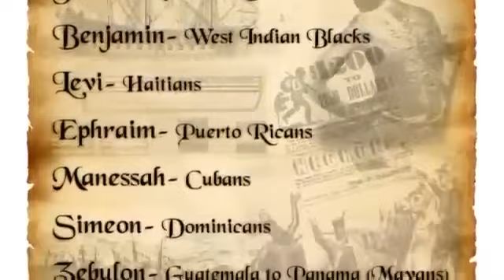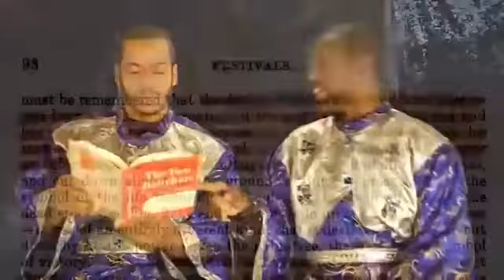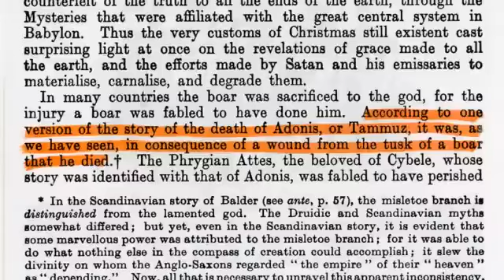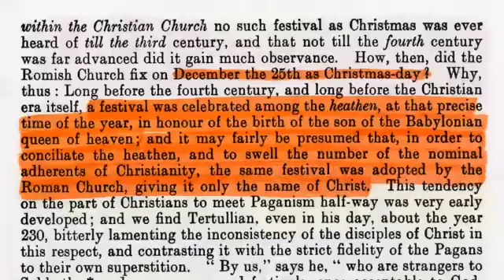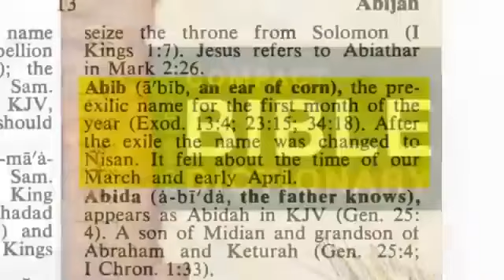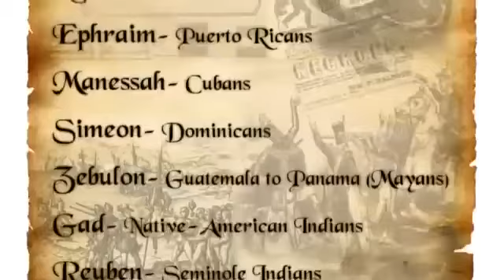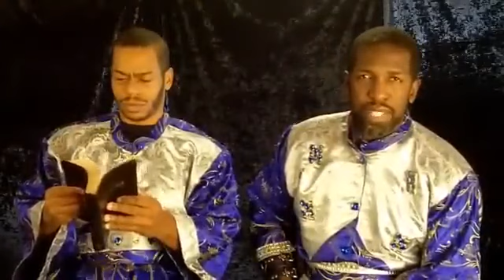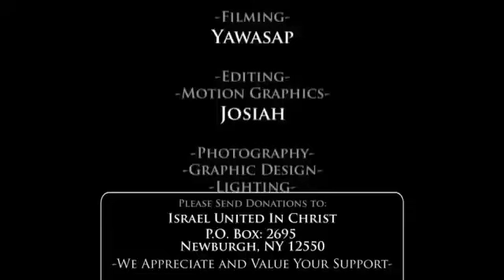THE TRUTH BEHIND CHRISTMAS AND NEW YEAR'S DAY BY BISHOP NATHANYEL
City/State: Attleboro, Massachusetts
School Address: Mechanic Street